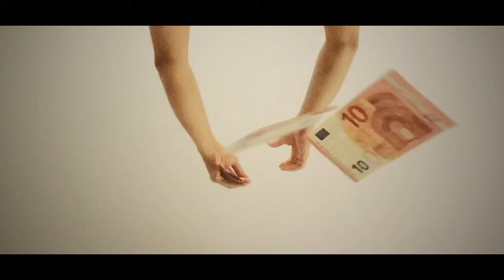'That Flush Feeling' when you get your holiday money!